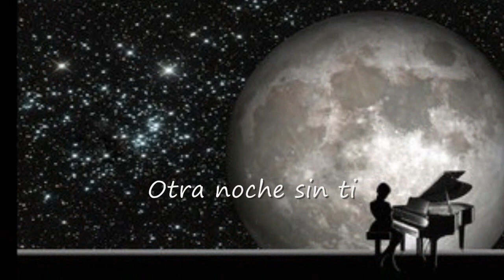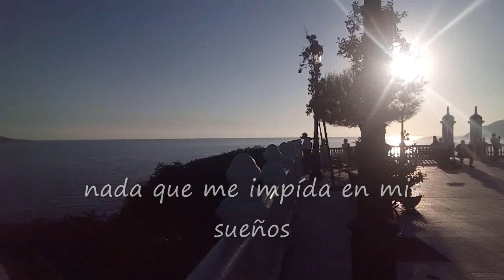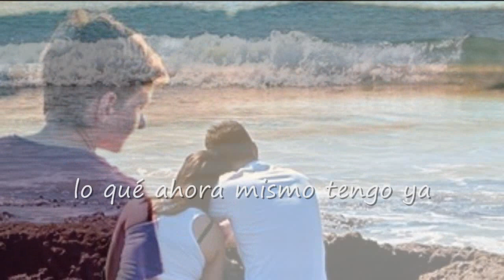OTRA NOCHE SIN TI